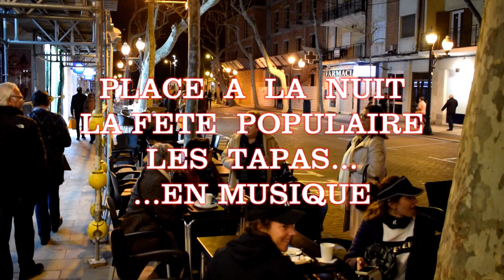denia 2019 ouverture des fêtes movie